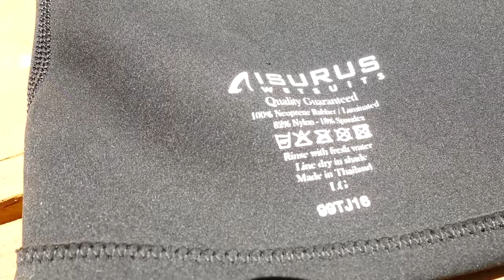Evade 1.5mm Wetsuit Top Review w/ Adam Lambert | Isurus Wetsuits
"By far the best wetsuit top I've owned" -